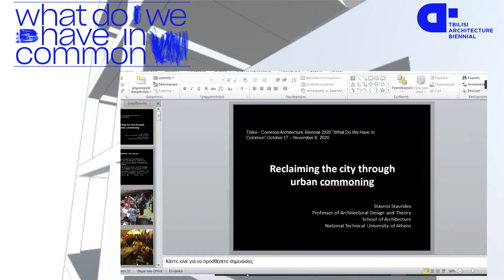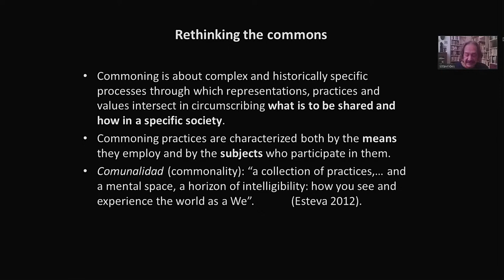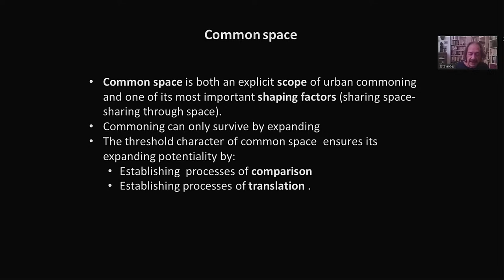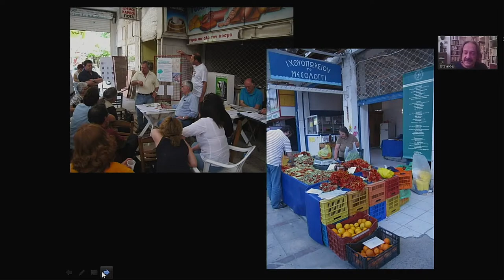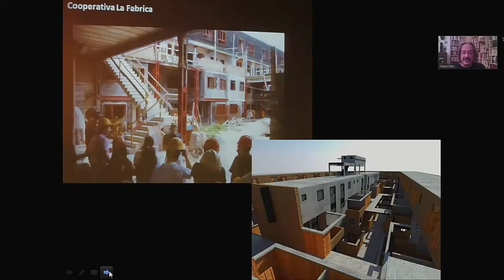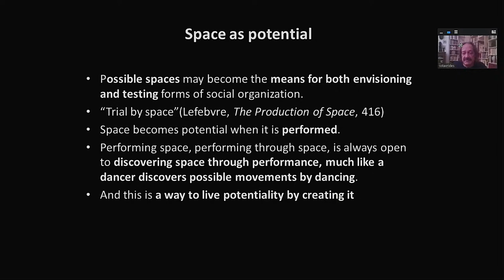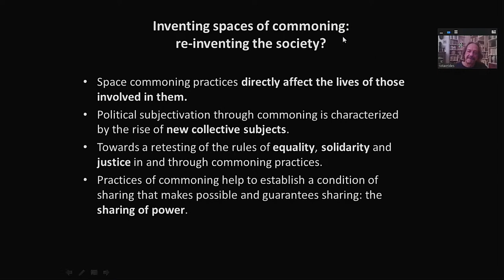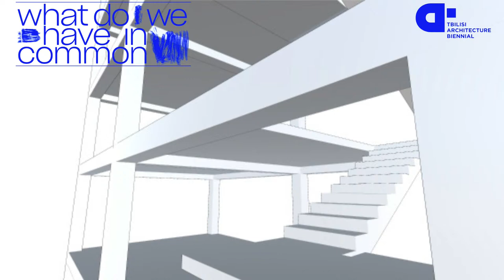Tbilisi Architecture Biennial - Stavros Stavrides KEYNOTE lecture